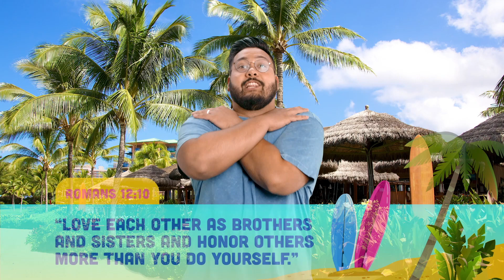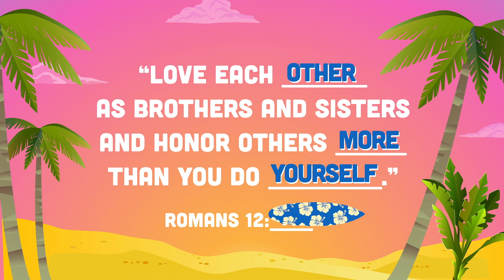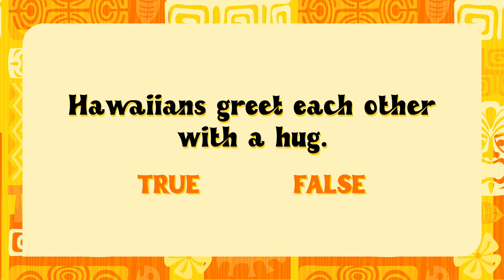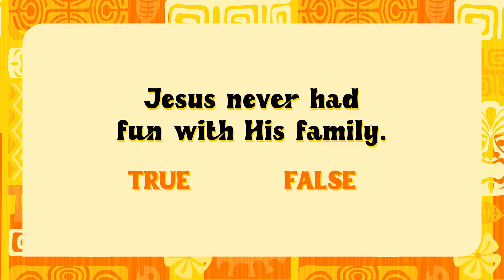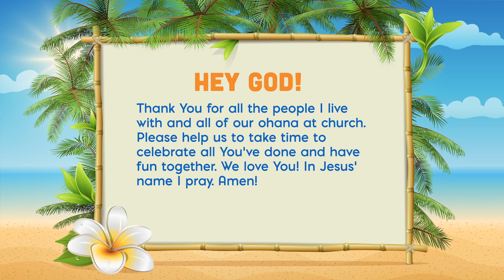August 20th, 2023 | Ohana | Kids Church!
This nine-week series will help our kids understand that no family is perfect and that families are God’s idea! We’ll show kids that they can be a part of God’s family and that there are certain things they can do to show God’s love inside and outside of their family, too.

Make sure to check out your weekly email for colouring sheets!